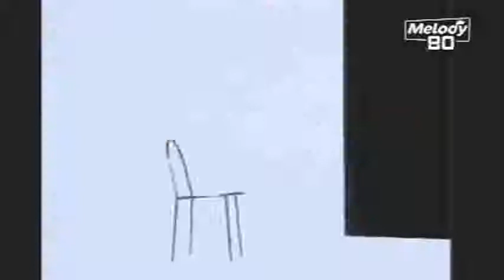Boule noire Aimer d'amour